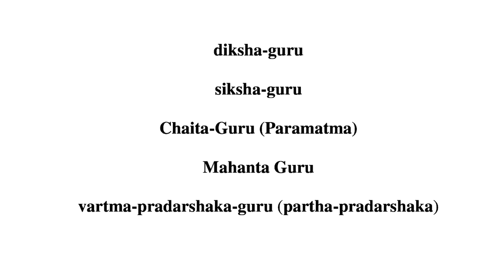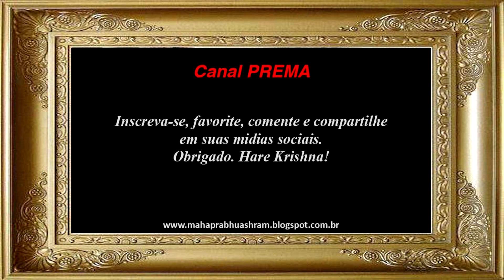✾ Procrastinação Devocional, Guru-tattwa e Maha Aparada ✔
PERISCOPE e TWITTER: Swami_Radhanti

Use o ClipConverter para salvar o áudio deste vídeo como PODCAST dentro do seu computador

Background (FUNDO):
Título: HoneyComb
Autor: Brad Zimmerman